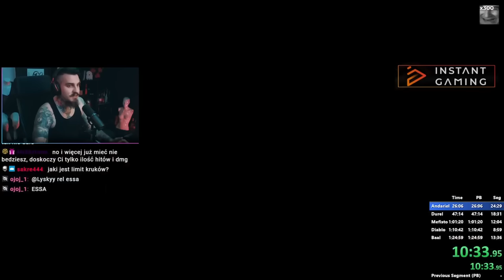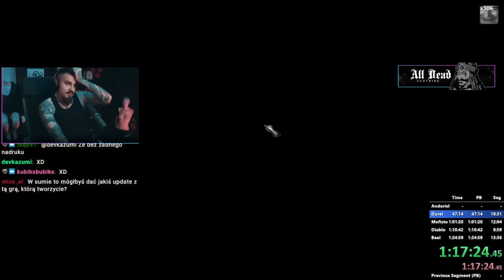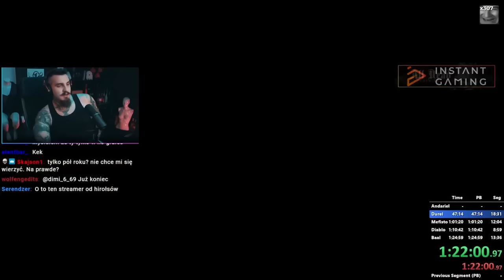Cała Gra Tylko KRUKAMI | 1 Skill Challenge - Diablo 2 Resurrected - Cały Run